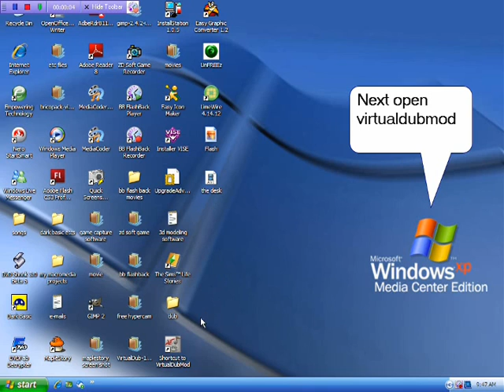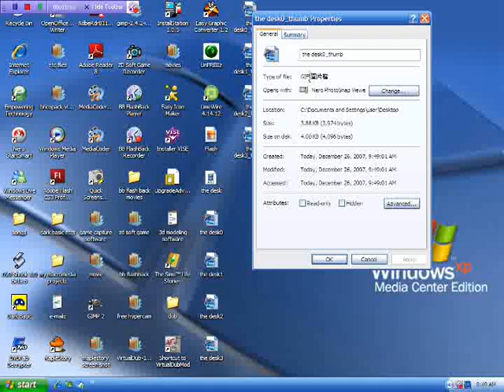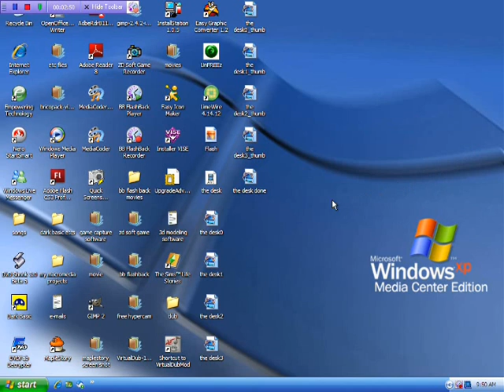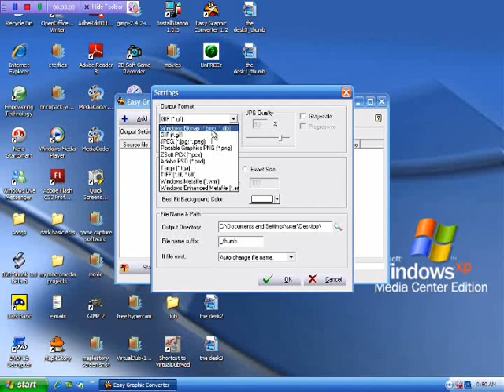how to convert avi movies to gif images *old*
This video is a 2 year old movie, I've update it again to make things clearer and best of all no music now you can use your imagination!

This movie will tell you how to convert avi movie to gif images.
these are all the software you need most of the software you don't need to install only extract except for one named Easy Graphics Converter.
VirtualDubMod
unFREEz
Easy Graphics Converter
all these software are free